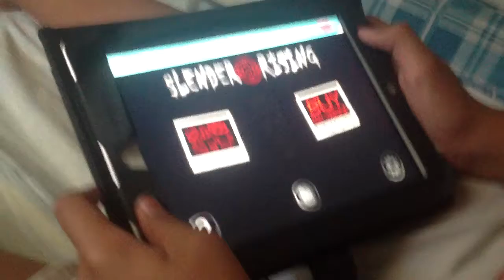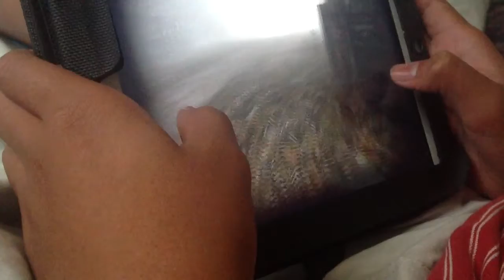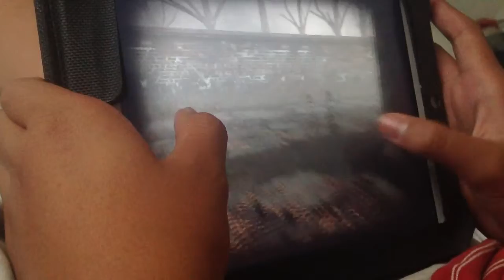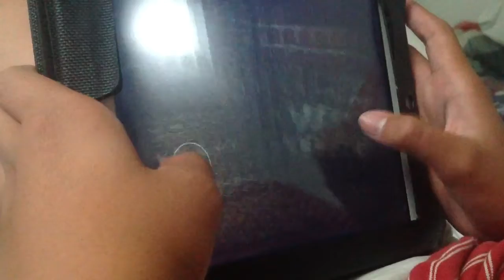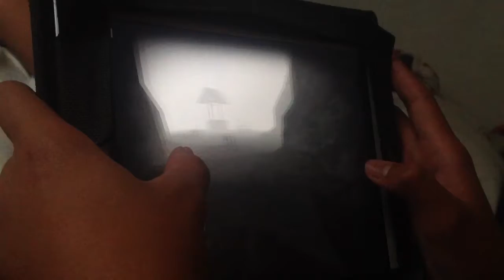Spooky craft Slender men (slender rising free) part4 w/randy daytime